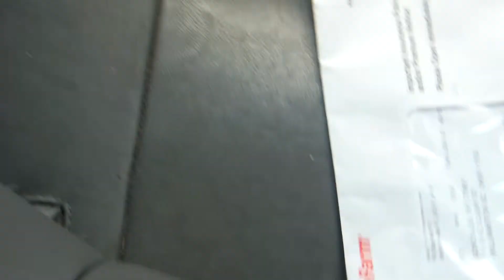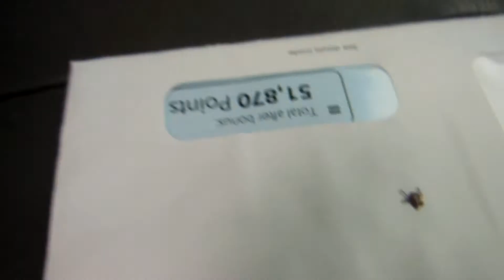TUESDAY, TICKS, AND TURTLES!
Today Brianna freaks out after finding a tick on her and we see a turtle on the side of the road!